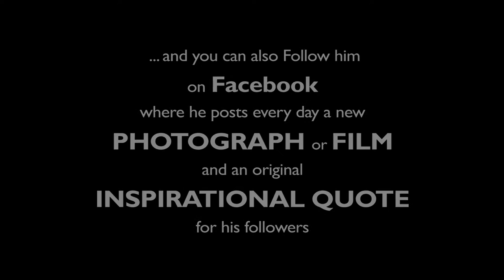" One City Center " (soft music version) - Durham new Construction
(note: this is the SOFT MUSIC version of that same video... you can also view the "dubstep" available version on my channel)

My personal view and appreciation of everything and anything around us is always one of immense gratefulness… especially so for the most amazing skills and craftsmanship of all the incredibly talented people involved in any and all construction projects...

My soul is also filled with deep gratefulness for the thousands and millions of people who have invented, designed, created and produced all the materials needed for these construction sites… all the way from the smallest parts to the heaviest… all the way from the true genius of the person who invented... the thread on a screw… all the way up to the majestic design of the longest beam of steel... or the highest, and so amazingly balanced, most beautiful crane...

It is so very easy for us, in our busy daily lives, to take all of that for granted... instead of immensely appreciating all the magic involved in any and all building and construction projects.

Without the immense talent and hard work of so many people involved in any and all construction projects... we would simply still in the stone age, living in caves, or in huts… all made of dirt.
Instead, we live in, and our lives are surrounded by, such beautiful and safe homes and buildings... all sheltering us from the rain and the elements, protecting us from the heat and the cold... all allowing for us to live our lives surrounded by beauty and caring, by love... and by the human touch everywhere we look... everywhere we are...

My eyes, my heart and my soul are all so incredibly lucky as to see and “feel” all of this… every day… everywhere… every instant… everywhere I am… everywhere I look… all filling up my spirit and my own journey with endless reverence for all those people and craftsmen and craftswomen… all while trying my best to very modestly convey some of my feelings and emotions in every new film that I shoot and produce... trying my best in turn to humbly share all these emotions, wonderment and admiration with all the viewers of my films...

I truly hope that this film about this construction site in progress will also allow you to see, feel and deeply appreciate all the same... and maybe modestly invite you to enjoy a newfound deep appreciation and reverence for all that is around us… for all that has been invented, designed and built by our fellow human beings… all such very admirable Women and Men… too often forgotten, too often “invisible”, too often incredibly under appreciated…

With much love and deep gratitude to you, as well as to all of the amazingly skilled and hard working people who make our magical planet as beautiful and as enjoyable to live on… as it truly is!

pascal monmoine